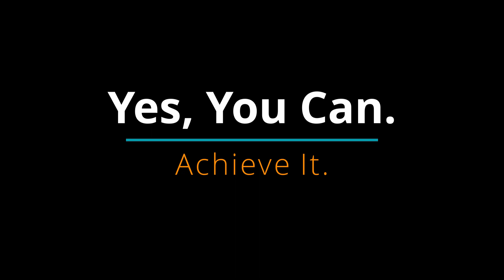Soccer Ref Tips - A Reason To Celebrate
Soccer referee shares a reason why soccer referees should feel good about themselves and the job they are doing on the soccer pitch.

Have content to share for the soccer foul video library?  Please let me know.